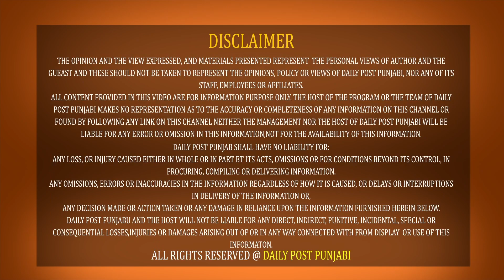ਗੋਲਡੀ ਬਰਾੜ ਦੀ ਗ੍ਰਿਫਤਾਰੀ 'ਤੇ ਬਾਪੂ ਬਲਕੌਰ ਸਿੰਘ ਦਾ ਪਹਿਲਾ ਬਿਆਨ ! "ਮੈਂ ਆਪਣੀ ਜ਼ਿੰਦਗੀ ਦਾਅ 'ਤੇ ਲਗਾਤੀ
Breaking : ਗੋਲਡੀ ਬਰਾੜ ਦੀ ਗ੍ਰਿਫਤਾਰੀ 'ਤੇ ਬਾਪੂ ਬਲਕੌਰ ਸਿੰਘ ਦਾ ਪਹਿਲਾ ਬਿਆਨ ! "ਮੈਂ ਆਪਣੀ ਜ਼ਿੰਦਗੀ ਦਾਅ 'ਤੇ ਲਗਾਤੀ, ਭਾਰਤ ਲਿਆਓ ਇਹਨੂੰ ਜਲਦੀ !" ਸੁਣੋ ਹੋਰ ਕੀ-ਕੀ ਬੋਲੇ !